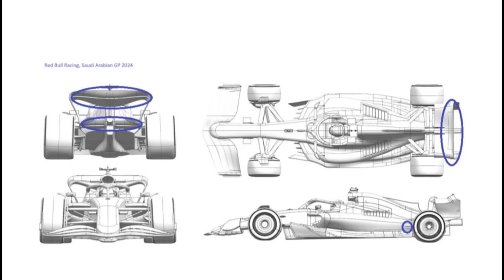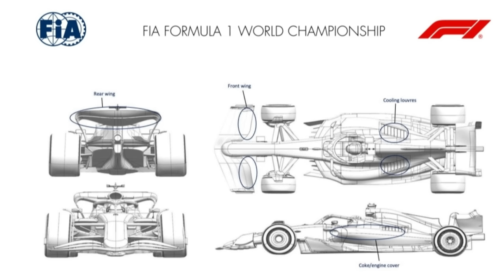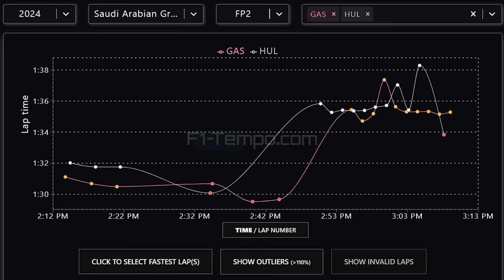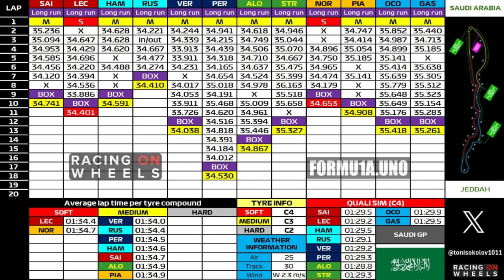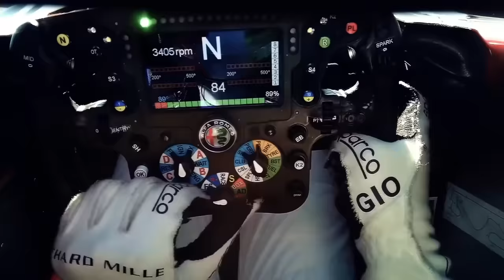MERCEDES BATEU FERRARI EM RITMO PURO E PÉREZ DEVE SER ALVO REALISTA - TREINOS LIVRES GP ARÁBIA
Sergio Milani
@scuderiamilani (Twitter)

📰 *Fontes:*

João 3:16

00:00 - Introdução
00:38 - Upgrades para o GP
02:09 - Ritmo de corrida
02:37 - Alpine pior que Haas
04:09 - McLaren e Aston para trás
05:29 - Ferrari e Mercedes
06:40 - Repeteco do Barein
07:32 - Ritmo de quali
08:35 - Novos produtos